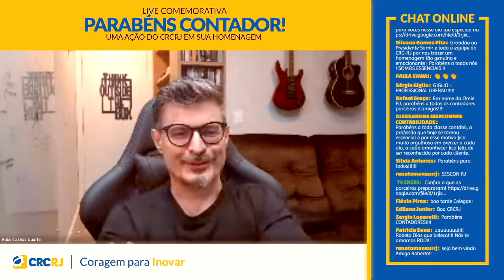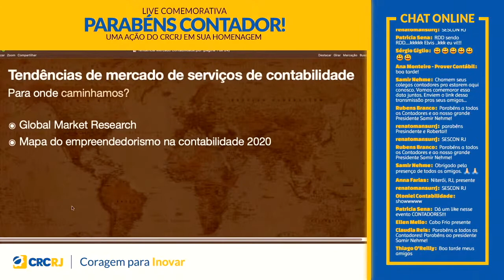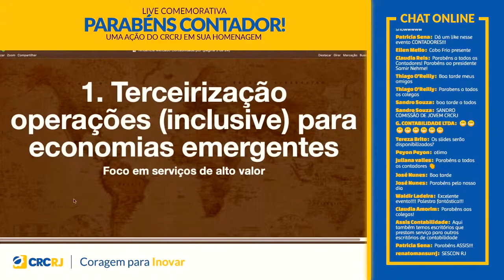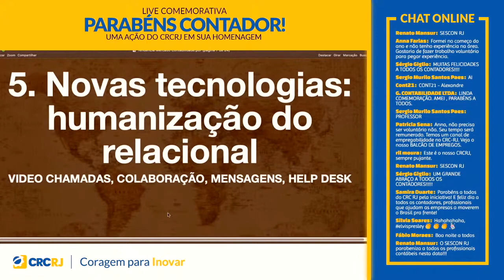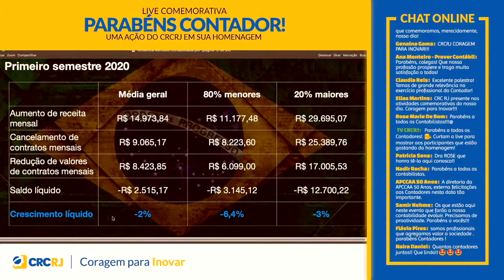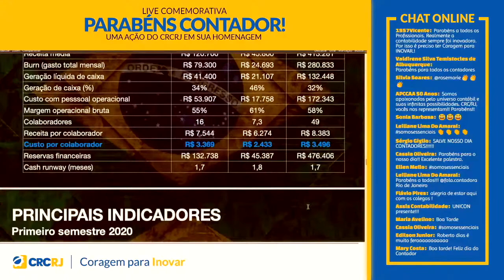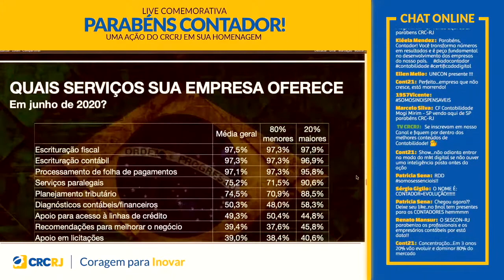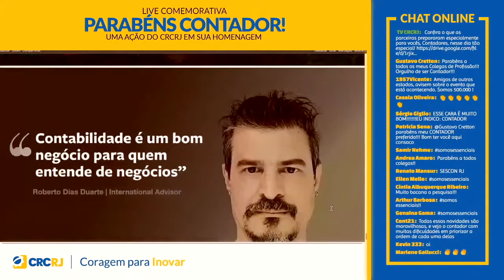7 Tendências Globais em Serviços de Contabilidade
7 Tendências Globais em Serviços de Contabilidade. Roberto Dias Duarte mostra também os números da pesquisa "Mapa do Empreendedorismo na Contabilidade 2020 - Brasil".  Analisa ainda as tendências do mercado contábil brasileiro.